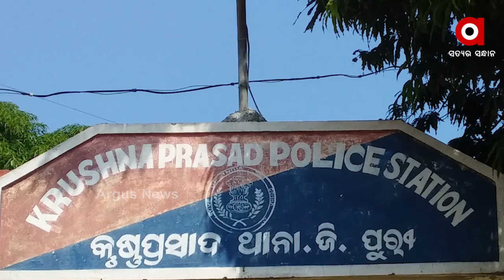କର୍ତ୍ତବ୍ୟରେ ଅବେହେଳା ହେତୁ ଜଣେ ମହିଳା ସବଇନସପେକ୍ଟରଙ୍କ ପାଇଁ ମହଙ୍ଗା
ପୁରୀ ଲାଞ୍ଚ ନେଇ ଜଣେ ପୋଲିସ ଅଧିକାରୀ ଗିରଫ। କୃଷ୍ନପ୍ରସାଦ ଥାନା ଏଏସଆଇ ଇଶ୍ୱର ଚନ୍ଦ୍ର ଗୁମାନସିଂ ଗିରଫ। ଜଣେ ଫୁଡଭେଣ୍ଡର ଠାରୁ ୭ହଜାର ଟଙ୍କା ଲାଞ୍ଚ ନେଇଥିବାର ଅଭିଯୋଗକୁ ଭିତିକରି ଏସପି କେ.ଵିଶାଲ ଘଟଣାର ତଦନ୍ତ କରିବାପରେ ଏଏସ୍ଆଇକୁ ସସ୍ପେଣ୍ଡ କରିବା ସହ ତାଙ୍କୁ  ଗିରଫ କରାଯାଇଛି ...
ଅଧିକ ଖବର ପାଇଁ ଡ଼ାଉନଲୋଡ କରନ୍ତୁ “Argus News” ଆପ୍